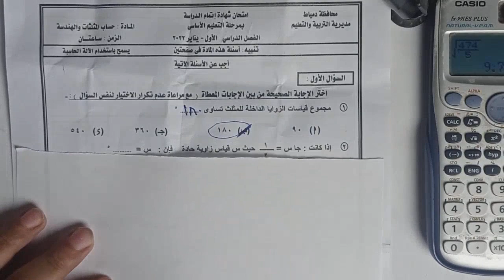إجابة امتحان الهندسة محافظة دمياط - الصف الثالث الاعدادى ترم اول 2022⚡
إجابة امتحان الهندسة محافظة دمياط الصف الثالث الاعدادى ترم اول 2021 بتاريخ 31/1/2021

حل امتحان الهندسة محافظة دمياط الصف الثالث الاعدادى ترم اول

إجابة امتحان الهندسة محافظة دمياط تالته إعدادى ترم اول

امتحان الهندسة اليوم الصف الثالث الاعدادى محافظة دمياط

حل محافظة دمياط هندسة دور الصف الثالث الاعدادى الترم الاول 2022

حل محافظة دمياط هندسة اليوم

المراجعة النهائية هندسة الصف الثالث الاعدادي الترم الاول

اقوي مراجعة ليلة الامتحان هندسة الصف الثالث الاعدادى الترم الاول

اقوي مراجعة ليلة الامتحان هندسة تالتة اعدادى ترم اول

مراجعة ليلة الامتحان هندسة الصف الثالث الاعدادي ترم اول

مراجعة نهائية هندسة تالته إعدادى ترم اول

مراجعة ليلة الامتحان هندسة تالتة اعدادى ترم اول

ملخص هندسة الصف الثالث الاعدادى الترم الاول

مراجعة هندسة تالته إعدادى ترم اول

تلخيص هندسة تالتة اعدادى ترم اول

مراجعة هندسة الصف الثالث الاعدادي الترم الاول

رياضيات - هندسة الصف الثالث الاعدادي الفصل الدراسي الثاني 2022

هندسة ثالثة اعدادي ترم اول

 رياضيات ثالثة اعدادي ترم اول